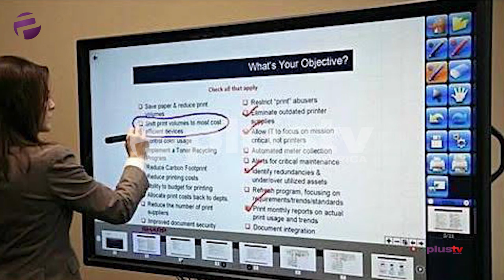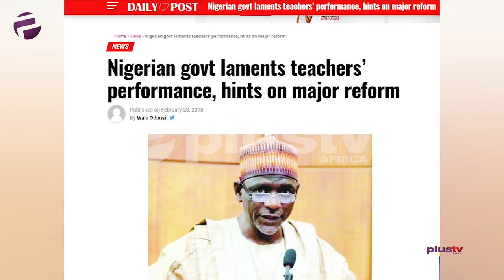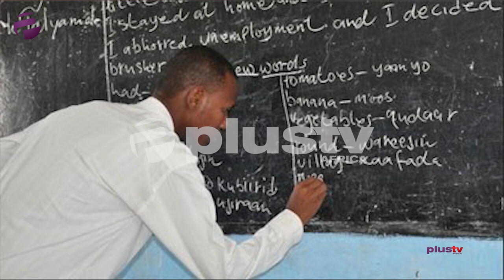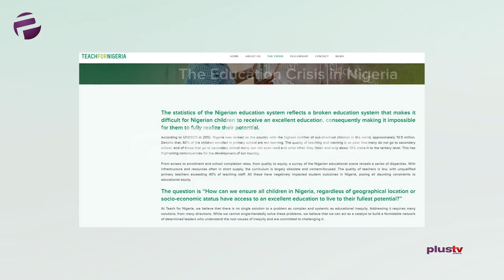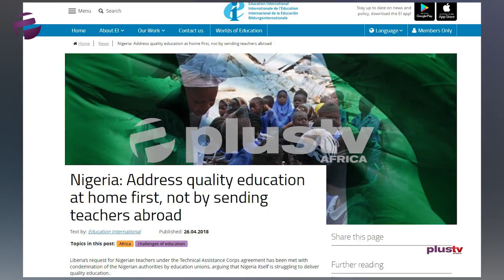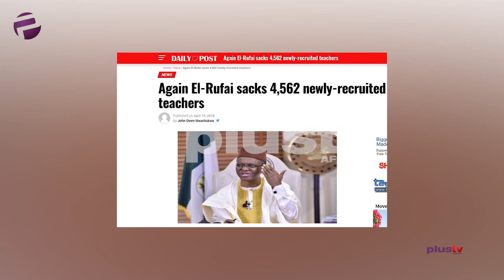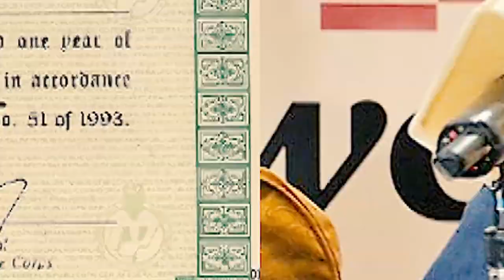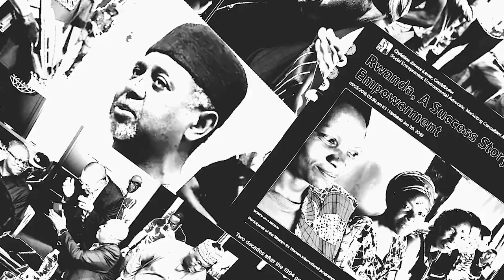Why Nigeria's Education System Is In Critical Shambles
Ronkeposh our newest recruit drops it like a homegirl; she’ll be exclaiming: “there’s fire on the mountain”.